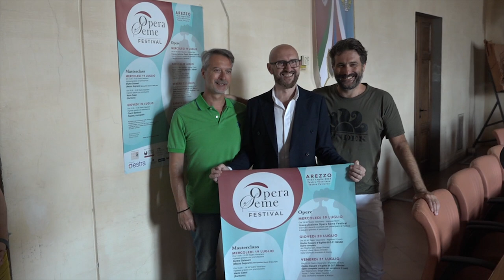Al via "Opera Seme Festival", la rassegna dedicata alla voce e al belcanto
Dal 19 al 22 luglio si tiene ad Arezzo la prima edizione di “Opera Seme Festival”, organizzato dal centro artistico internazionale Spazio Seme e dall’americana Friends University con il patrocinio del Comune di Arezzo: 4 giorni dedicati all’opera, un festival inedito legato alla voce e al belcanto che coinvolge 22 cantanti americani e italiani, 12 docenti, 15 musicisti. Opera Seme Festival nasce dall’incontro tra Italia e Stati Uniti con l’obiettivo di aprirsi sempre più a cantanti in formazione e insegnanti europei e internazionali, per offrire forme di spettacolo innovativo che guardino anche al passato e alla grande tradizione dell’Opera lirica italiana.